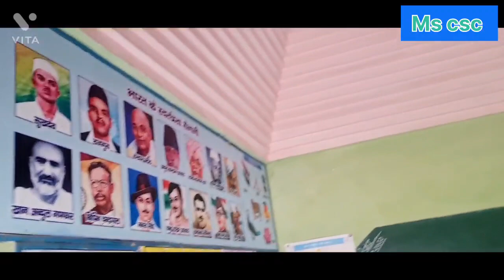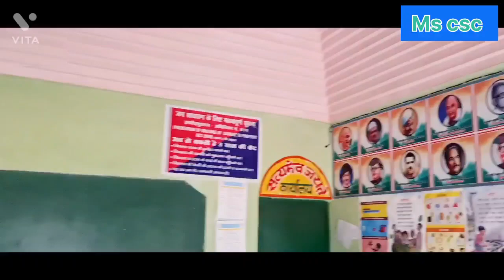GAO SCHOOL VLOG VIDEO क्या शानदार स्कूल है हमारे गाँव में आप भी देख कर हैरान हो जायेगे MSofficial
hello दोस्तों
मनोज सहगल
csc center Nanauta

दोस्तों आज मे आपको अपने गाँव के स्कूल की VLOG VIDEO वीडियो बनाई है दोस्तो हमारे गाँव के स्कूल मे बहुत खूबसूरत पेड़ पौधे और फुल पौधों लगाये गये है
स्कूल का वातावरण बहुत ही अच्छा है दोस्तो यह स्कूल ग्राम ठाठखेड़ी पोस्ट मच्छरहेडी तहसील नकुड जिला सहारनपुर में है

School beautiful
School naturally good
very good School
School  good flowers
very nice School
Gao School very beautiful School naturally
so beautiful School naturally
gao School nice plant and field